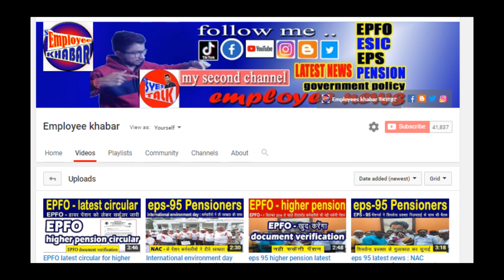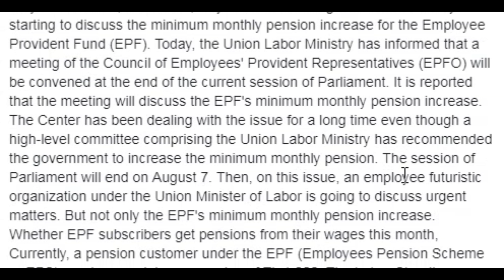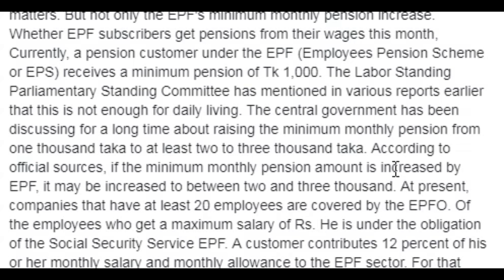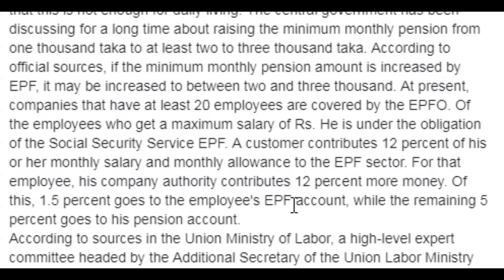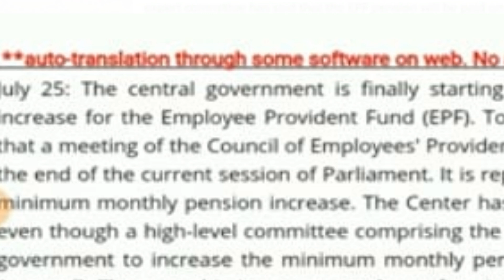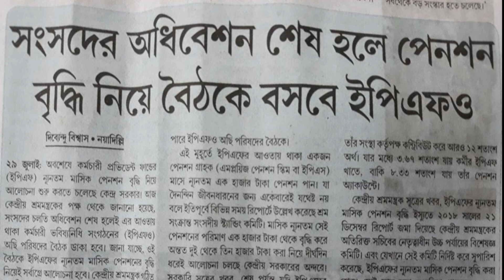good news for eps 95 pensioners : पेंशन बड़ोतरी पर सरकार की तैयारी